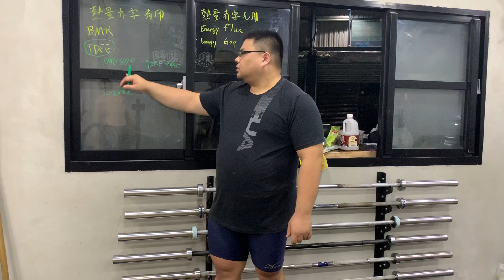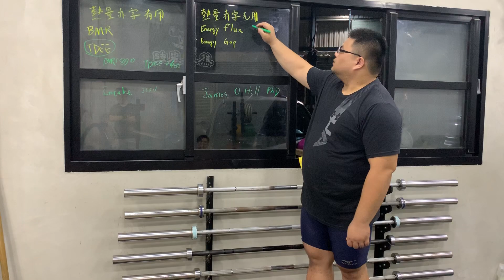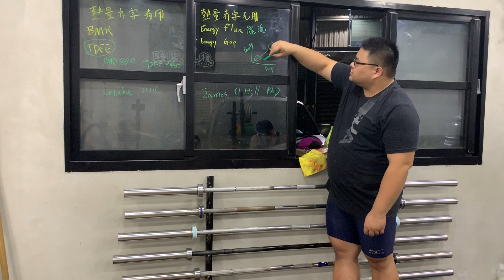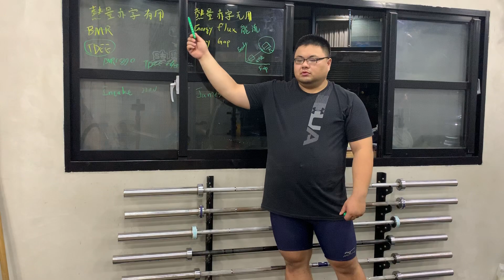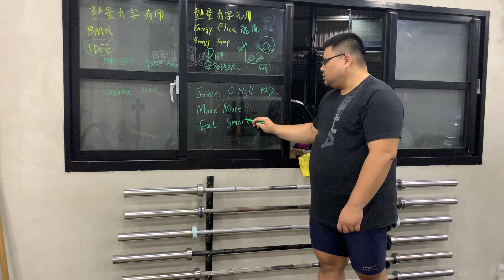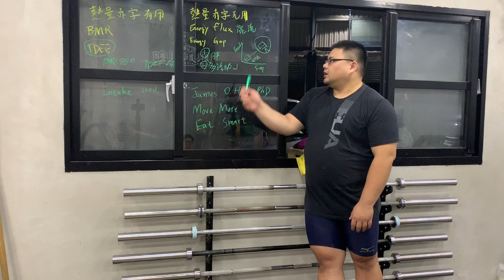熊熊舉起內訓 ep.1 減重一定要計算熱量？ energy flux 能流觀念介紹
熊熊舉起內訓